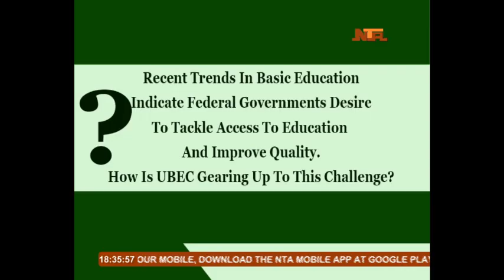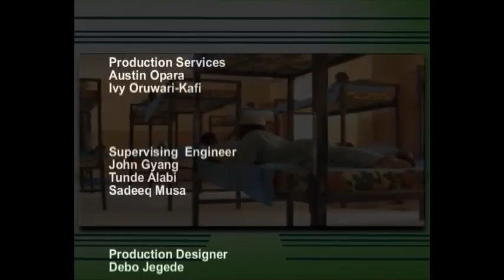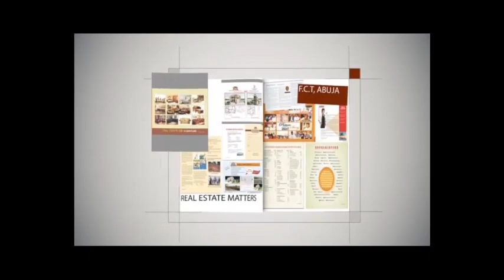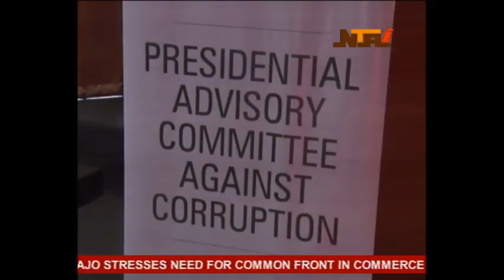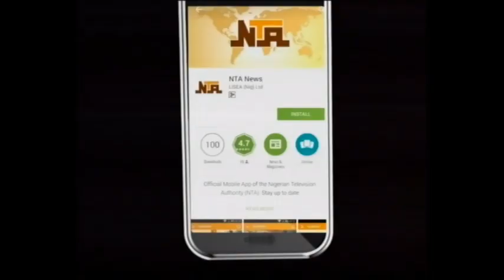NTA International News 18 july 2016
Nigerian News,African News,Live TV Nigeria,Network News,Nationwide,Panorama,
Programmes,Abuja News,People of Nigeria, Live Streaming,Nigerian Television Authority,
NTA,NTA News,